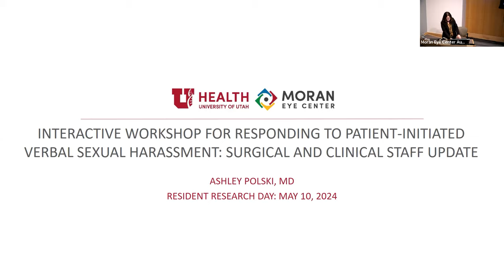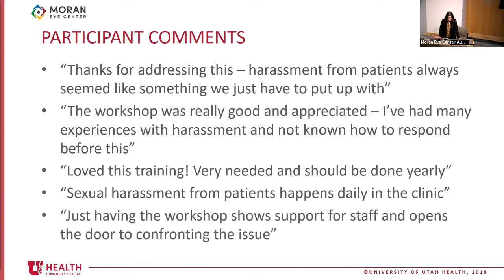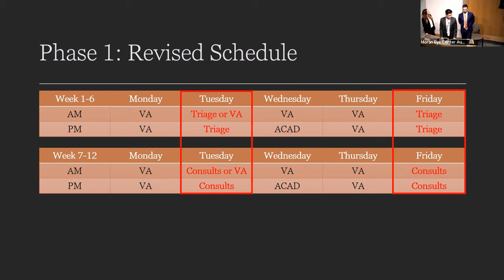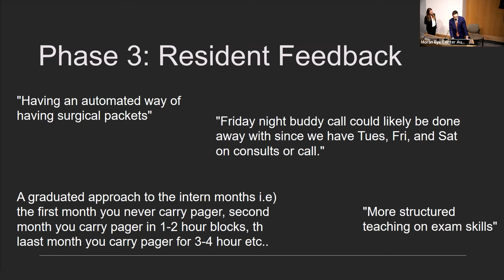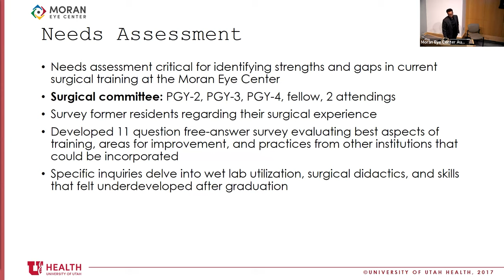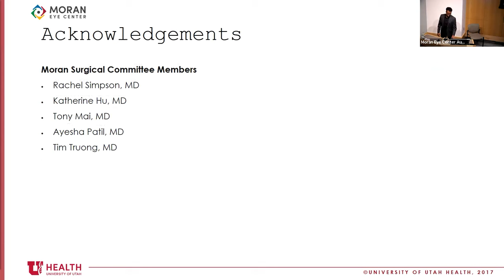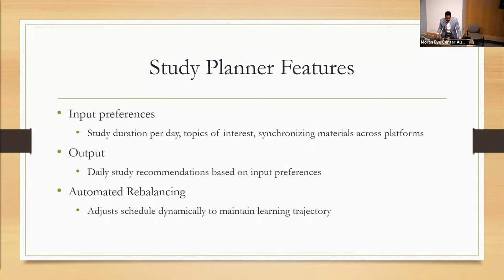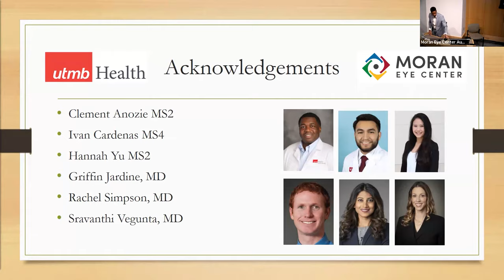Resident Research Day 2024: QI Presentations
Title: QI Presentations
Timestamps:
00:00:00 - "Interactive Workshop for Responding to Patient-Initiated Verbal Sexual Harassment: Surgical and Clinical Staff Update," Ashley Polski, MD, PGY3
00:09:12 - "The Intern Year Renovation Project: 3-year Follow Up & Future Outlook," Brandon Kennedy, MD, PGY4; Anthony Lai, MD, PGY4; Lydia Sauer, MD, PGY4
00:18:48 - "Implementing a Longitudinal Surgical Curriculum for Ophthalmology Residents at the University of Utah," Mubarik Mohamed, MD, PGY3
00:28:19 - "Eyes on the Future: Optimizing Learning with an Ophthalmology Study Planner," Nnana Amakiri, MD, PGY3
Date: 05/10/2024